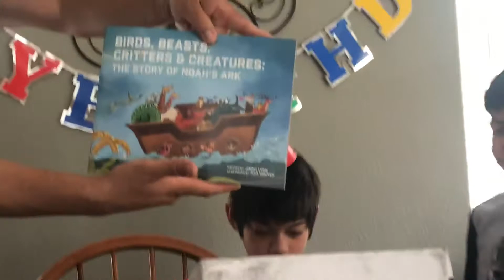Lincolns 12th bday from lola. & pops